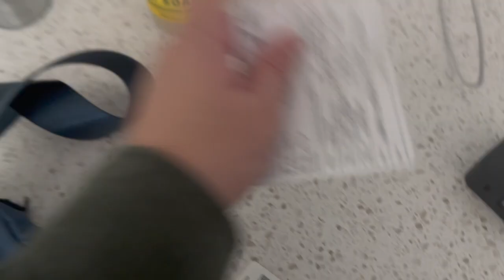JAKE SCOTT IN CONCERT! The Lavender Tour in Charlotte, NC! || huntermerck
equipment
sd cards